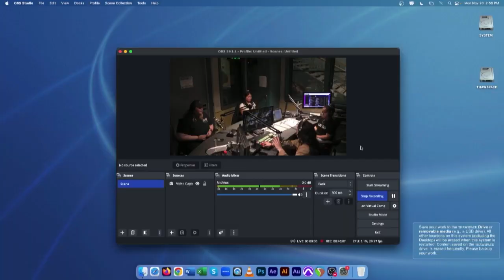The Fruit Basket - S3:E5 | Our dogs ate what?!?!?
HEYYYOOO party people! Here is episode 5 of season 3. What. A. Episode. I'm so happy with how far this show has come and I couldn't be more happier with how much we've grown. This episode we had our co-hosts Beca and Kat as always we love them and our guest was our wonderful friend Sofia! We played a game of family feud, talked about all the things our dogs ate and some how never died and even how we got sick all the time as kids. I hope you all enjoyed the episode and remember, we are all in the same basket :)